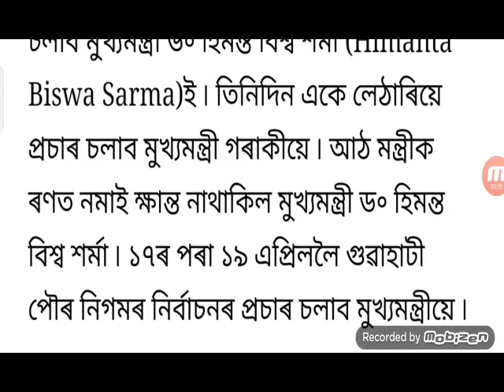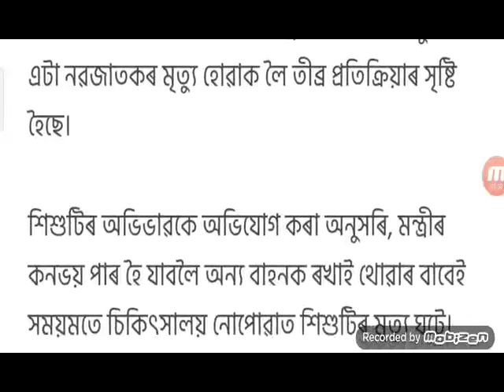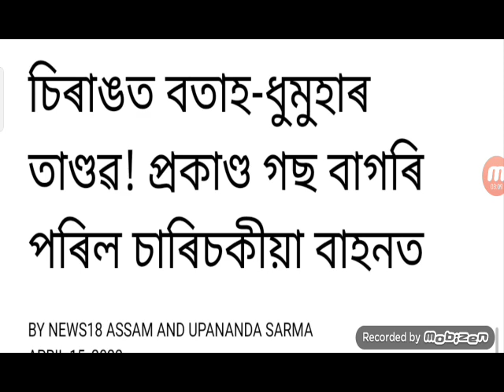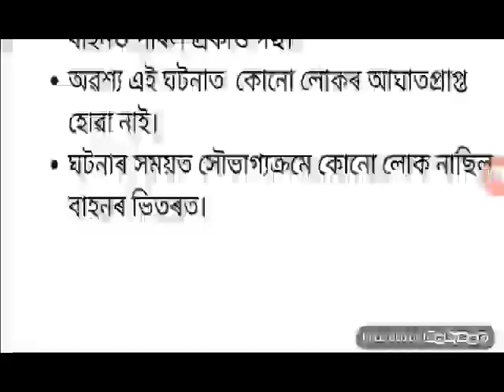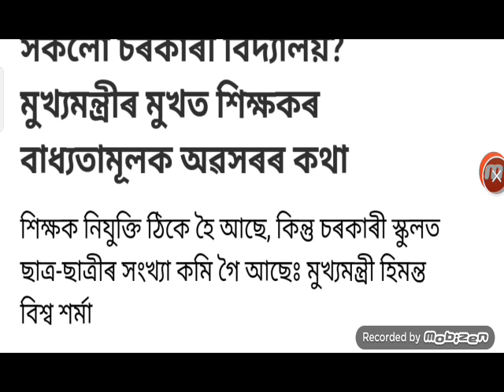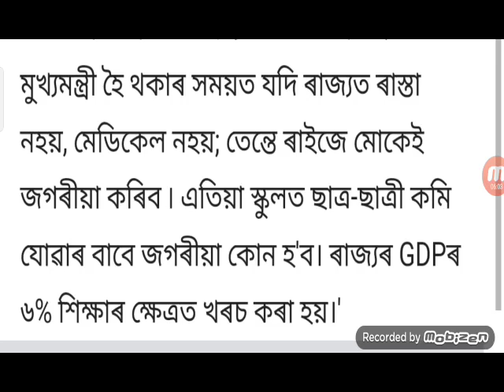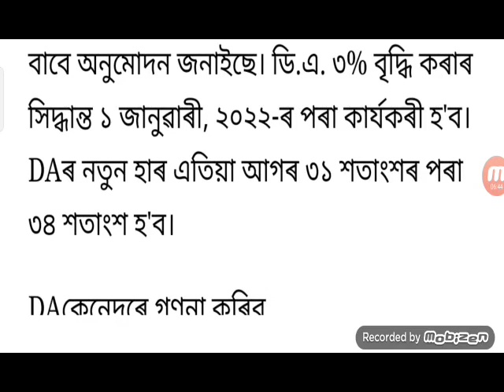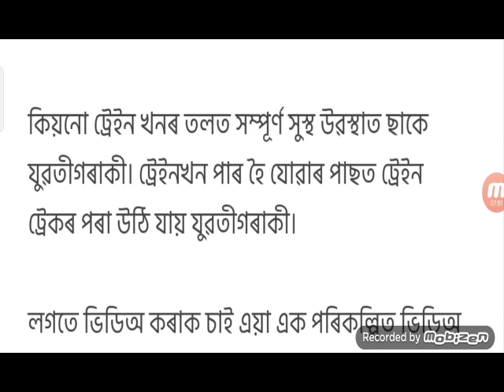Assamese News Today | Himanta Car Big News | Bihu Big Storm 167 People | School Close | Employee DA